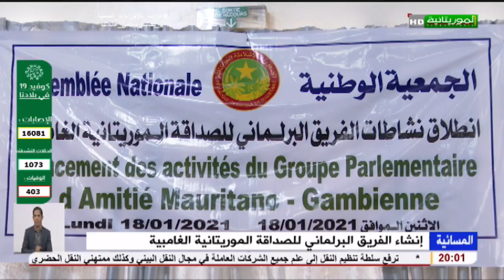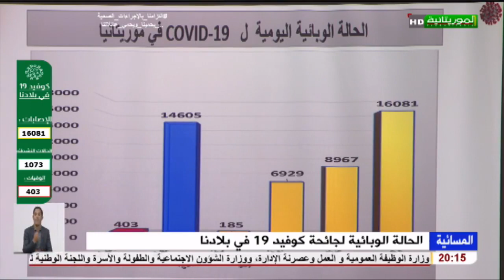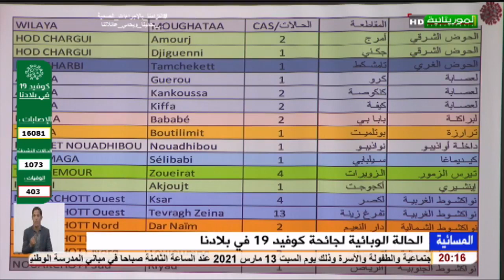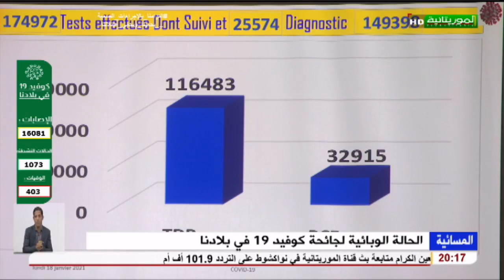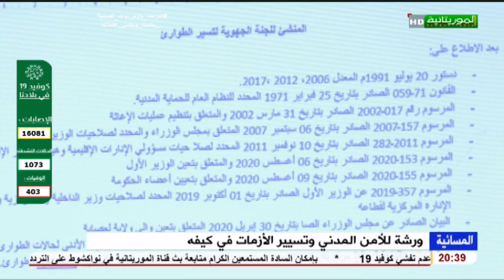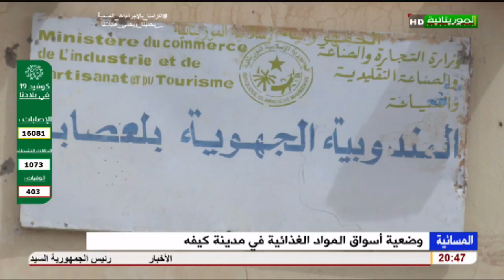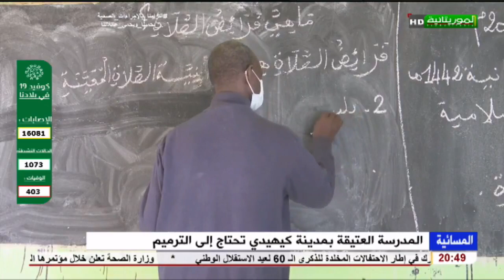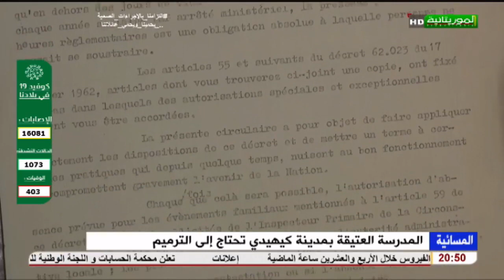المسائية لقناة الموريتانية 2021-01-18